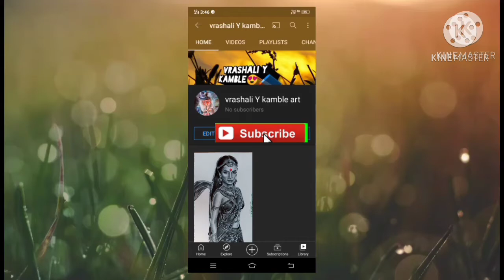radhakrishana wall painting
ye painting poster color se nikali gai hiy .  🖌🖌🖌

ye painting mine poater color se banai hiy. miy asha karti hu kiapko ye acha laga hoga

radha krishna wall painting
easy
images
radha krishna wall painting for
beginners
tutorial
3d radha krishna wall painting
.. drawingg

Painting

Decorative wall painting Radha Krishna art for Beginners ! Living room wall art ideas for interior home design.i used oil paint colors(enamel) Black & orange and little bit of tarpent oil to dilute the paint I share my ideas for who has interested in work.Because i Have no Teacher to learn all these 3d designs.I felt lonely my previous 10 years,but at the age of 9 i am small artist in my school i have some idea! but at the age of 30 how it will be.Coment below your thoughts frnds... Nobody can teach Art Easily frnds.i Know who is reading this you have some talent brothers try to improve,Hard work beats talent!! Do design 10 times but one day you will defenetly catch it .Do for your future...But I can teach u all methods in my youtube vedios...Learn DHERE DHERE SIKHNA HAI!!! Thnk u All and Luv u... Dear Mr/Ms ___________- Thank you very much for your value time to Watch, Like, Comment, Share and Subscribe our videos on Creative hacks Channel, and i will try all my best to find more ideas try to Create more videos to make your assist and more facilities. i hope you like this Vedio. if u like my effort subscribe to my channel subscribe my channel:

vrashali kambleI'm from Andhra Pradesh. we are only 2 people (me & my small brother) I hope all viewers enjoying and experienced with my creative work contents. wall painting, wall stencil painting, asian paints,wall painting design, asian paints wall designs, wall painting stencil design, wall painting designs ideas india, 1) Wall putty elevation design images for Exterior walls